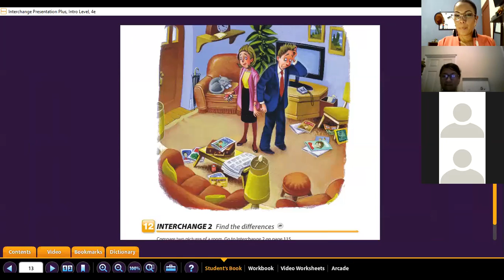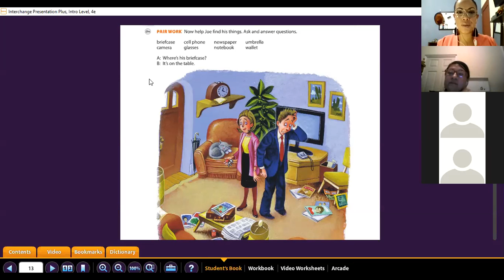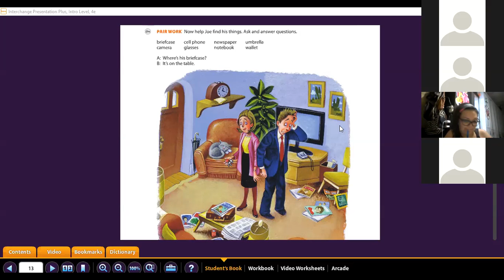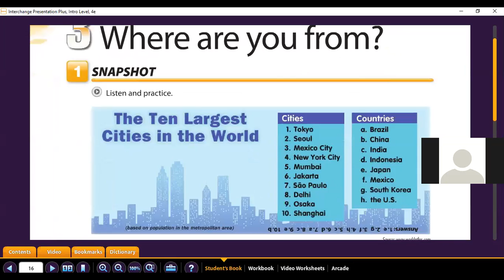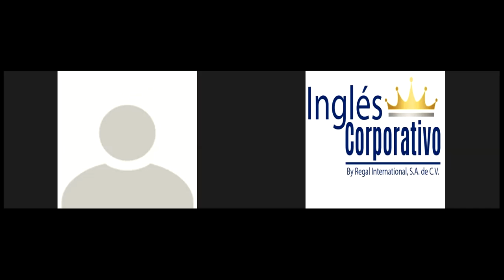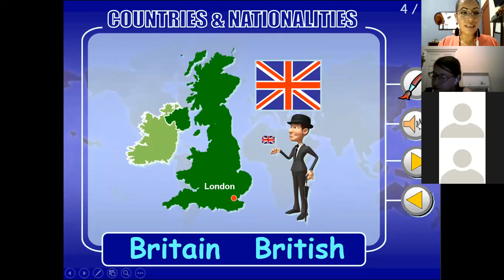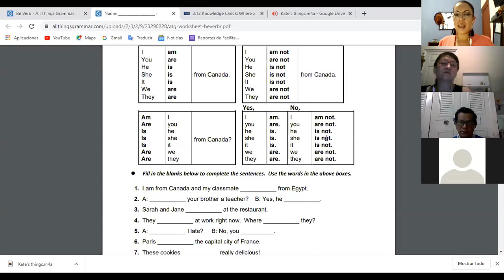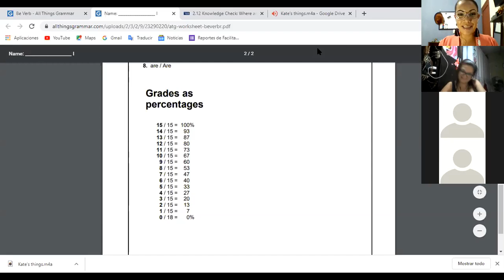Ingles Corporativo- Countries and nationalities